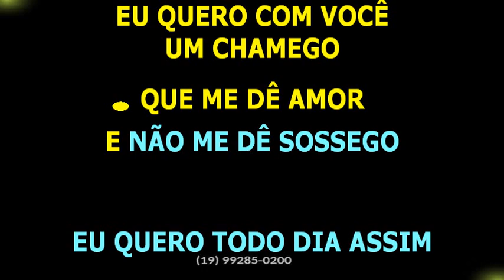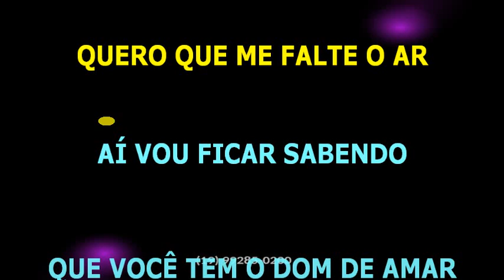Mestrinho • Arte de quem se ama